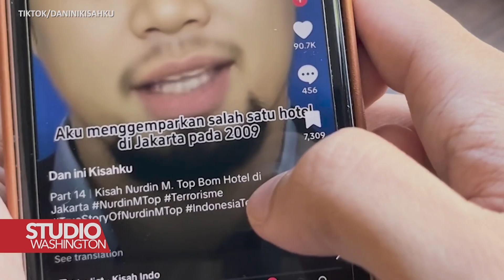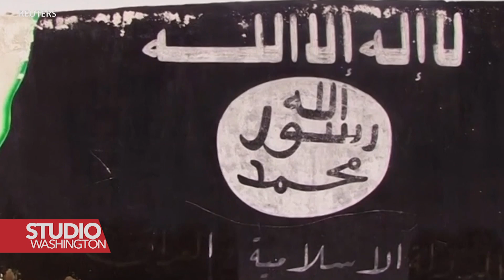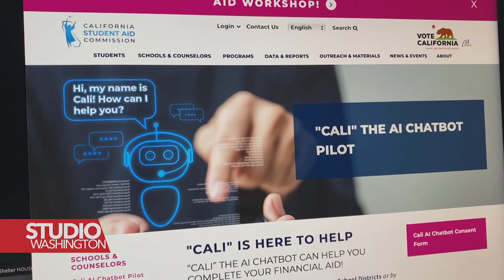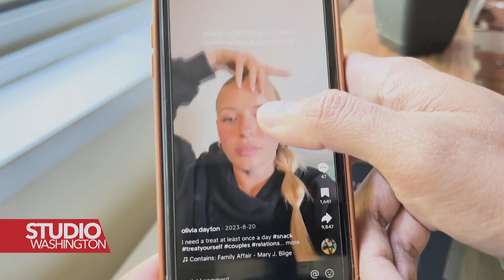„Deepfake” snimci sa umrlim teroristima šire radikalnu propagandu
Sve više rastu brige zbog čestog korištenja lažnih fotografija i snimaka – tzv. Deep Fake – u cilju širenja lažnih i alarmantnih informacija.